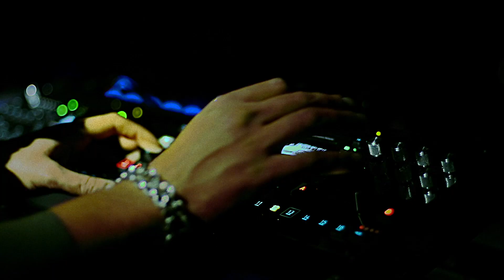Playtime Festival & 1737 Entertainment presents: Naaglihats session 1 After film.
Artists: Damn Daniels, Nomt, Stef Mendesidis and Damie
Official partners of the event:
Steppe Arena
VANS Mongolia
Jägermeister
Dark Horse